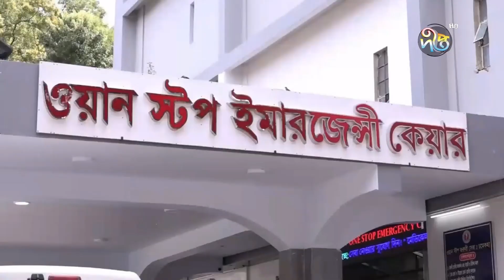চট্টগ্রামে পাঁচলাইশ থেকে কিশোরের ম'র'দেহ উদ্ধার | Chattogram News | Deepto News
চট্টগ্রামে পাঁচলাইশ থেকে কিশোরের ম'র'দেহ উদ্ধার

Address:
Deepto TV
7/A/GA Tejgaon Industrial Area,